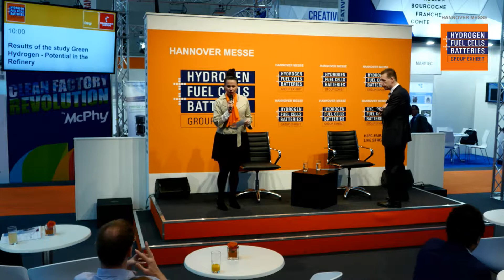Results of the study Green Hydrogen - Potential in the Refinery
Werner Diwald, Chairman
Deutscher Wasserstoff- und Brennstoffzellen-Verband e.V. (DWV)